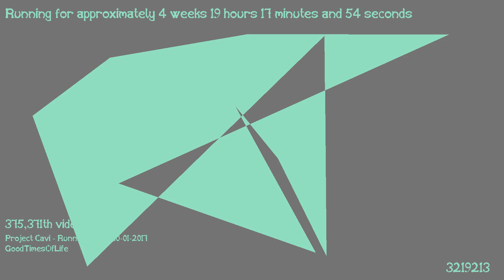1487438530 - Webdriver Cavi - H